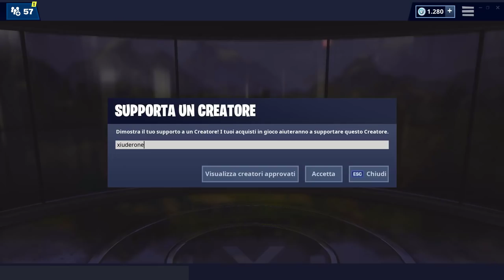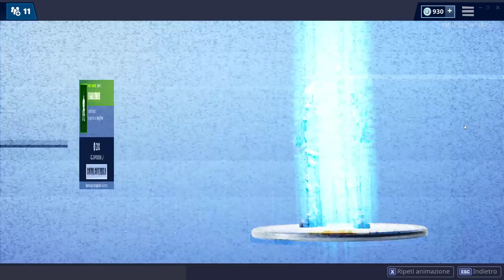NEGOZIO FORTNITE 2 GIUGNO | DUELLANTE AUDACE / HANG TIME | FORTNITE ITEM SHOP TODAY